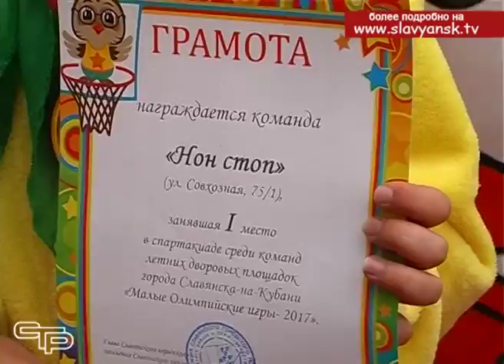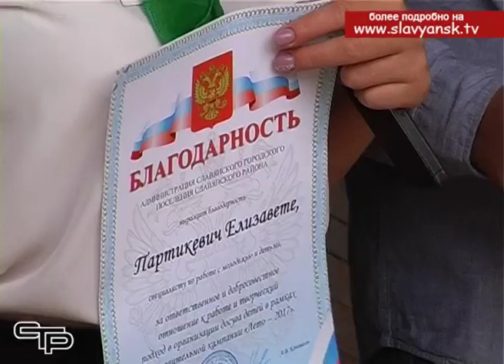Итоги работы детских дворовых площадок